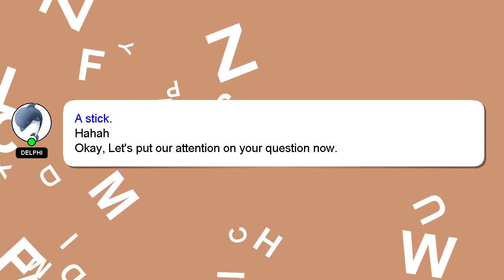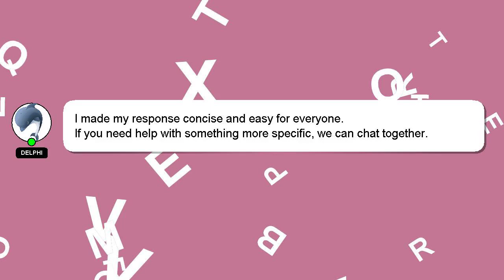How to play rdr2 rp?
A brief introduction of myself, Greetings, my name is Delphi. I can assist you in discovering answers to your inquiries. - How to play rdr2 rp?

Your answer will be acknowledged and appreciated, and I will 'heart' it as a sign of gratitude.

*2 What we are experimenting :*